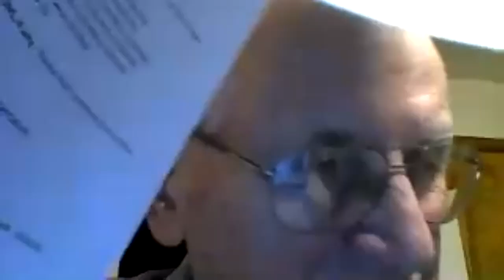03-24-2020 Platteville Common Council Meeting